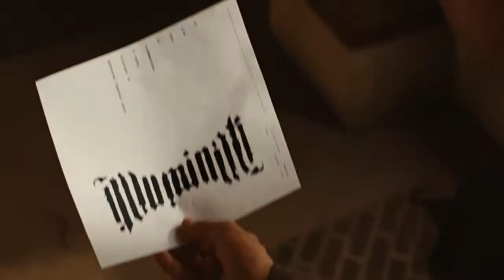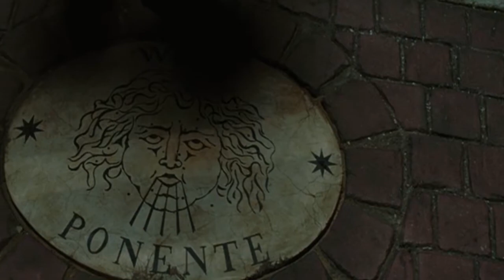Angels and Demons trailer HQ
As a great fan of Dan Brown and his masterpieces I've made a trailer including my favourite shots from the movie 'Angels and Demons'.  During the procedure I used Sony Vegas Pro. I had been working for long hours on it, so I really hope that you like it :))

No copyrights reserved.